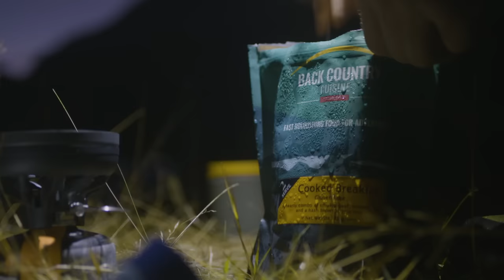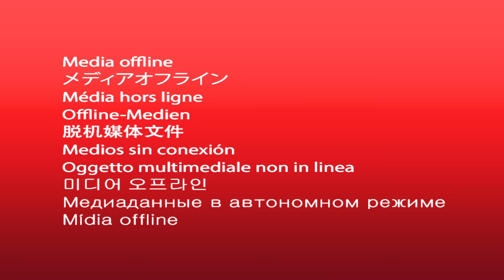HUNTERS CLUB - Croaking Fallow Bucks in Spectacular Scenery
Sam and Anto set their sights on chasing some croaking fallow bucks in Central Otago, and despite a shaky start, the mission proves to be one of the most memorable of recent years.